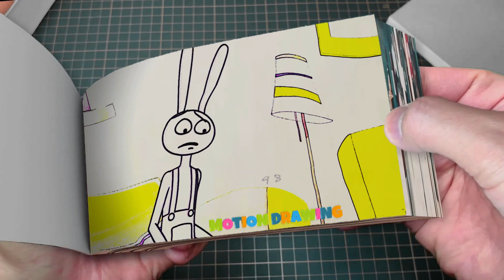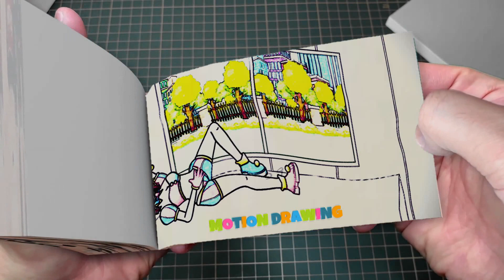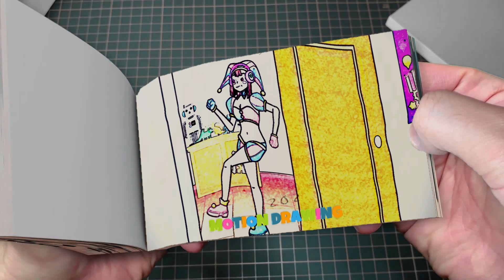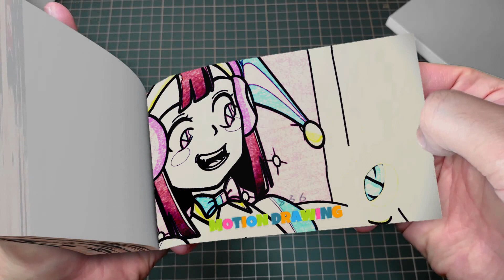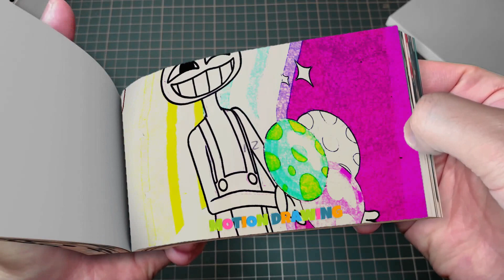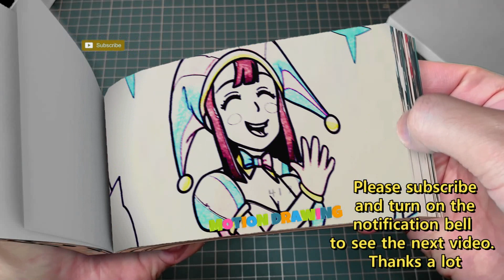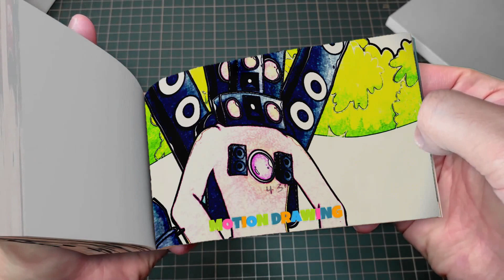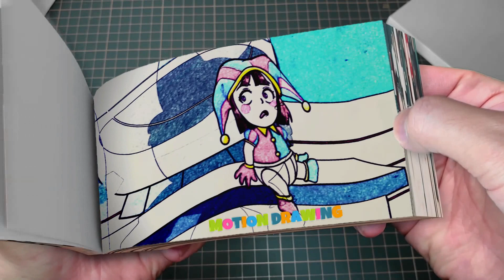249 12 Angel Pomni & Devil Jax GET MARRIED-! The Amazing Digital Circus Animation Flipbook